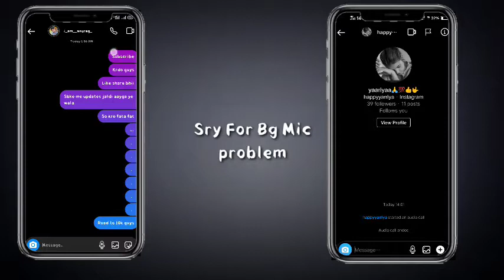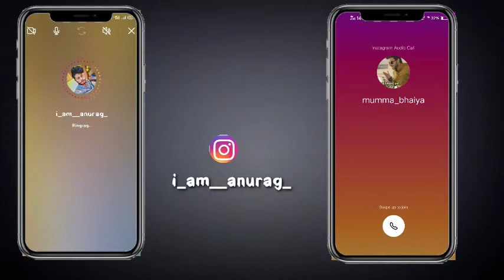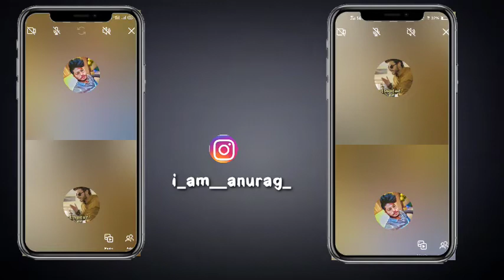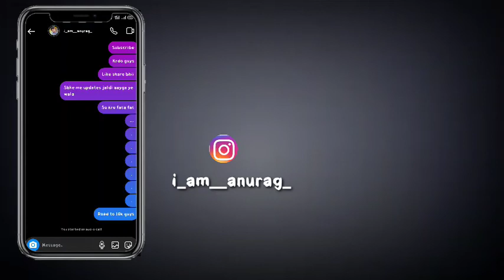NEW INSTAGRAM UPDATES/instagram voice Call features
So hello everyone So in this video I goona Tell U About Instagram new features updates so kaisa laga aapko ye wala features Comments me jaroor batana video ko end tak dkhna ..

Queries Solved .
1.how to enable insta call features
2.instagram new updates
3.insta call features
4.call features kaise use kare
5.how to use call features in Instagram